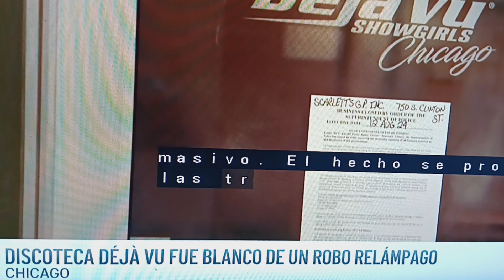Chicago- discoteca "dejavu", blanco de robo relámpago.